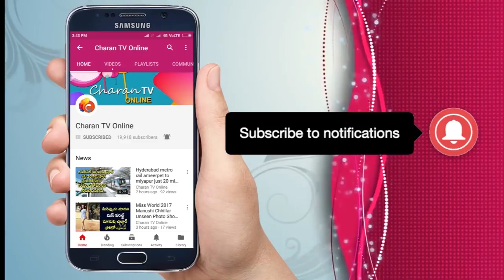తుమ్మల మీద విరుచుకుపడ్డ జనసైనికుడు వేముల | Karthik Vemula About Tummala Nageshwara rao - Charan tv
Karthik Vemula About Tummala Nageshwara rao
నామను గెలిపించపోతే మిమ్మల్ని కుక్కలు కూడా చూడవు అన్న తుమ్మల గారికి సూటిగా కొన్ని ప్రశ్నలు ప్రజాస్వామ్యంలో ప్రజలు వేసే ఓట్లు అంటే మీకు ఎందుకు అంత చులకన...